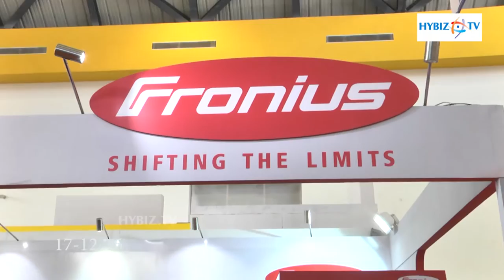Fronius International GmbH Renew Expo Hyderabad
Fronius International GmbH Renew Expo Hyderabad-hybiz.tv